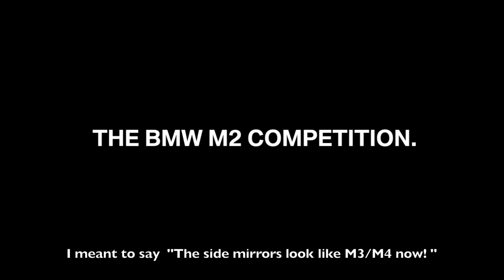BMW M2 Competition, buying experience!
I always wanted the size and built of the BMW M2. Unfortunately, unlike the BMW M2 Competition, the front seemed a bit odd for me to consider one.

Thankfully, they released the refresh, which is the M2 competition. Q4 of 2018 due to its popularity, all dealerships were sold out, especially for a Manual transmission.

Devices used:
iMovie,  iPhone X, GoPro Hero 6

I did the black epoxy garage with top coat.